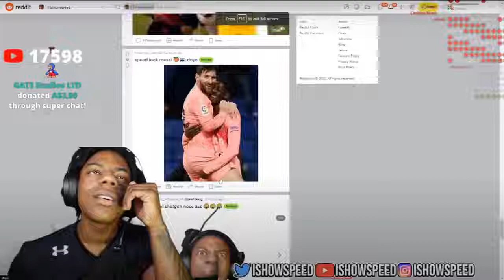IShowSpeed exposed Messi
Speed's Socials:
Here you can watch some clips from Speed's streams.